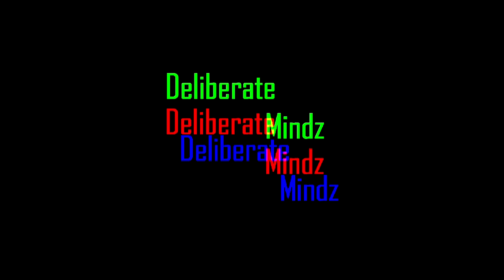KING FLEX talks his grind with the music, motivation & PackLife Movement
Out of Bishopville, SC KING FLEX talks growing up,  his grind with the music & motivation.